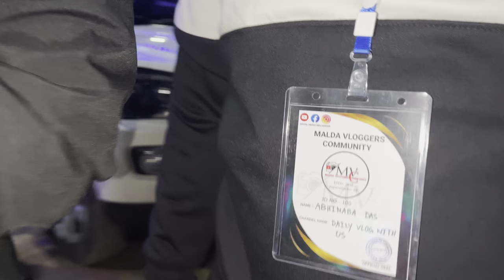Singer @NakashAzizOfficial 🔴Live at Gazole Mahavidyalaya Malda😍Malda Vloggers Community MeetUp